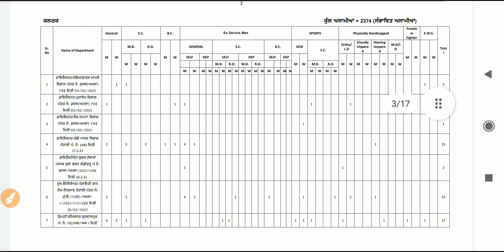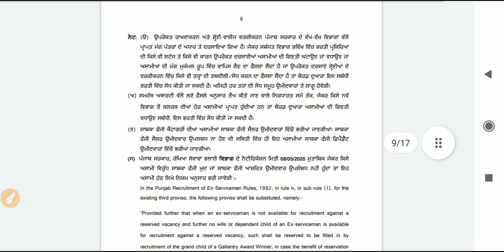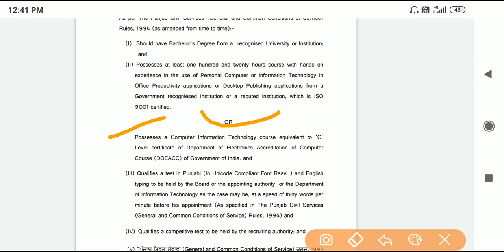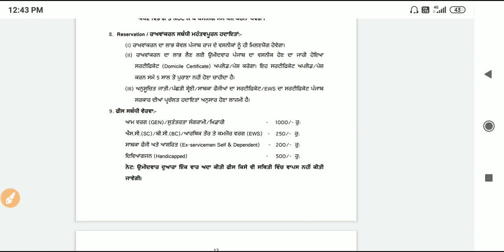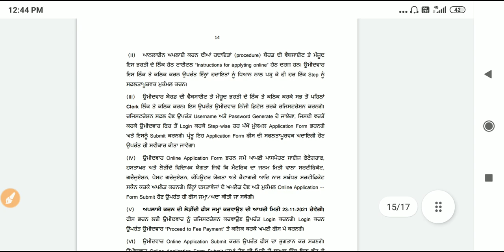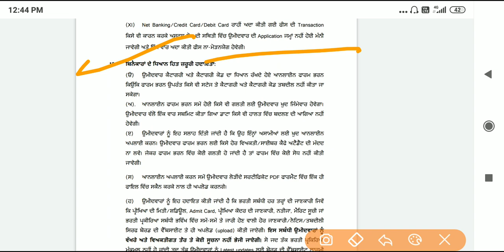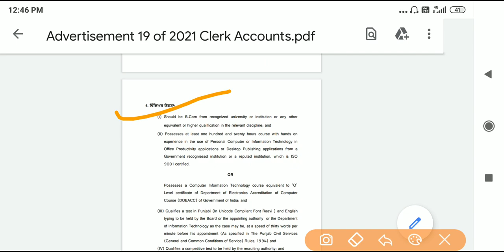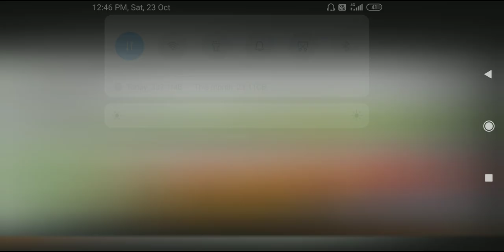PSSSB Clerk Recruitment 2021 ।। Sssb Clerk Posts 2021 ।। Clerk Vacancies Sssb 2021 Govt Jobs Update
Upcoming Govt Jobs in Punjab || Upcoming Recuirement || upcoming vacancies in Punjab

Jobs update
latest vacancies in punjab 2021
new job vacancies in punjab 2020
latest jobs in punjab 2020
2021 punjab govt jobs
2021 jobs in punjab
jobs in punjab 2022
2021 punjab govt recuirement
2021 jobs in punajb

upcoming Punjab govt jobs update
upcoming Punjab govt latest jobs
upcoming Punjab govt new vacancies out
upcoming Punjab govt vacancies
upcoming Punjab govt recuirement
upcoming Punjab govt recuirement update
upcoming recuirement update
upcoming jobs update in punjab
upcoming recuirement in punjab 2021
upcoming latest jobs 2021
upcoming latest govt jobs 2021
upcoming 2021 jobs in punajb
clerk jobs
clerk recuirement
clerk vacancies
clerk exam
clerk jobs punjab
clerk recuirement punjab
clerk vacancies punjab
clerk exam punjab
clerk recuirement 2021
clerk vacancies 2021
clerk jobs punjab 2021
clerk recuirement punjab 2021
clerk vacancies punjab 2021
2021 jobs update
2021 jobs clerk news
punjab clerk govt. jobs recruitment/job details